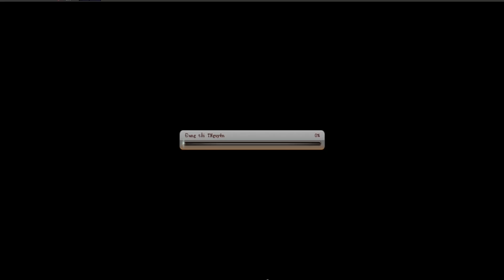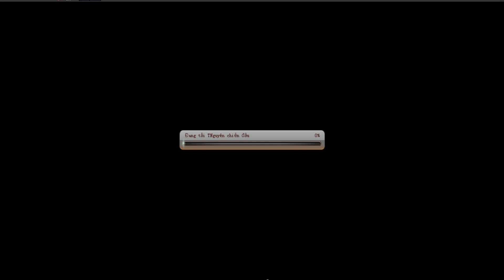Bình Luận Game VHT ĐẠI CHIẾN VƯỢT ẢI HÈ 2019 P.10 KENT HAKI NHÂY NHƯA TỚI GIÂY PHÚT CUỐI CÙNG :)))